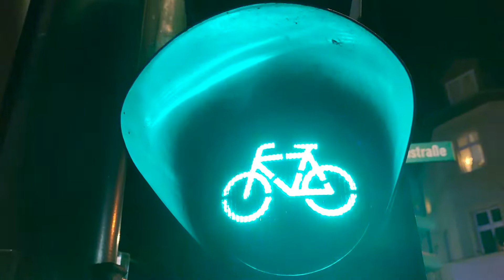Friedlicher Spaziergang durch Eberswalde (03. Januar 2022)